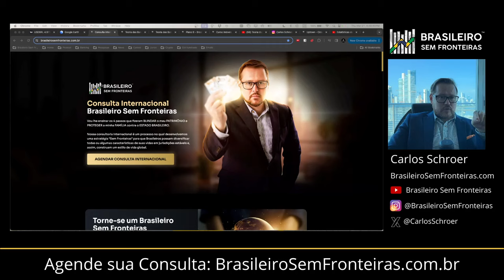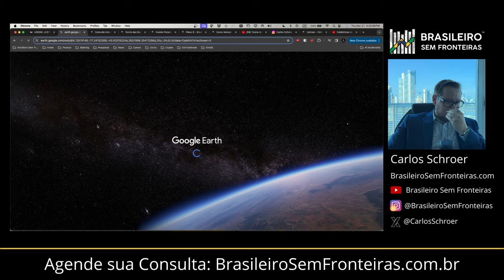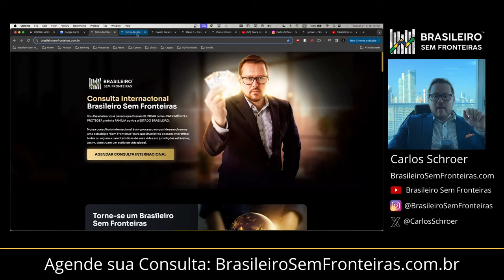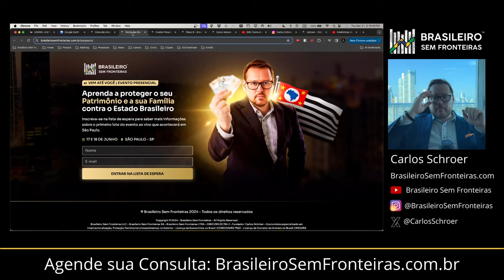Panamá não é para amadores!